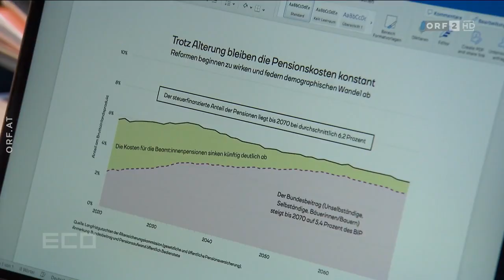Arbeiten im Alter. Unternehmen in die Pflicht nehmen. Sophie Achleitner in ECO - ORF2.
Der demographische Wandel findet in den nächsten 10 bis 15 Jahren statt. Die Prognosen zeigen: Ein automatisches Anpassen des Antrittsalters an die Lebenserwartung würde in diesem Zeitraum kaum Einsparungen bewirken. Viel sinnvoller wäre es da den Fokus auf den Arbeitsmarkt und die stärkere Erwerbsbeteiligung älterer Menschen zu legen – das würde sofort Einsparungen bewirken und gleichzeitig gegen Altersarmut wirken. Hier muss man auch die Unternehmen in die Pflicht nehmen, denn die Langzeitarbeitslosigkeit ist bei den über 55-jährigen am höchsten - viele sind vor Pensionsantritt arbeitslos.

Ökonomin Sophie Achleitner im Gespräch mit ECO - dem Wirtschaftsmagazin auf ORF2.